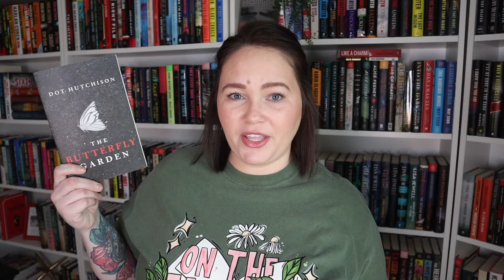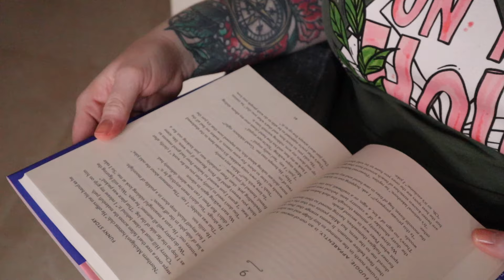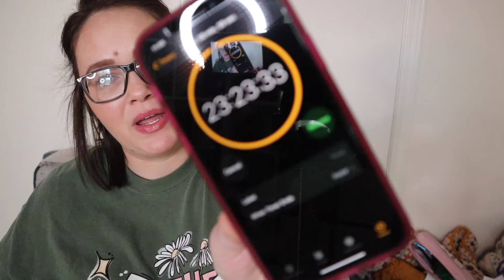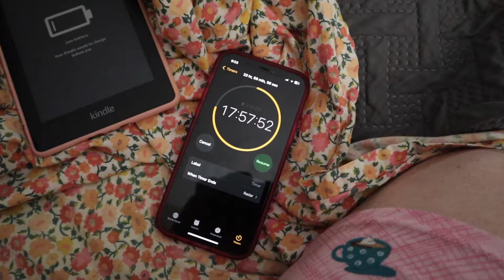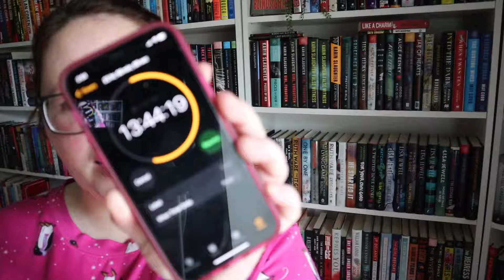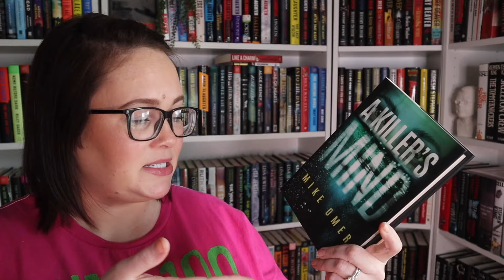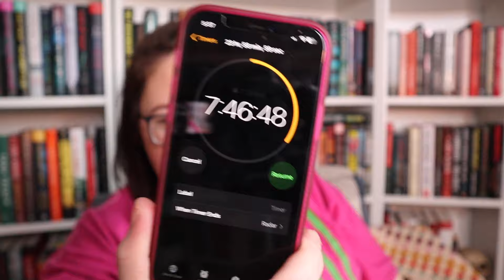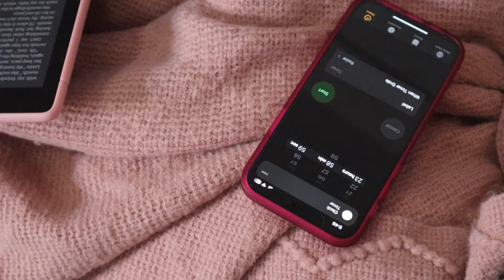24 Hour Readathon || On The Hour #1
Welcome to the first round of On The Hour! I hope to see you for round 2!

⏳ I host a bi-monthly readathon, next round in June!

✍🏻 Annotation supplies I love:
My caddy
Tombow Markers
Pens i love
a cheaper alternative pen
Sticky Notes

Amazon wishlist